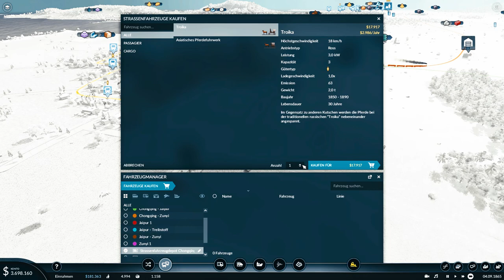Das Dreieck ist vollendet || Transport Fever 2 (Sweet Asia) Folge 3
In diesem Projekt tauchen wir ein in die Tiefe der Geschichte, bilden uns weiter und werfen Blicke in die Zukunft der Eisenbahn.

Schreibt eure Namensvorschläge für das Projekt in die Kommentare!

Viel Spaß bei der heutigen Folge Transport Fever :)

se1densp1nner